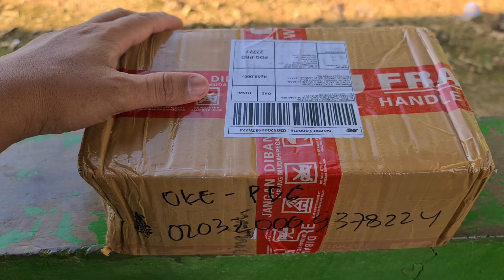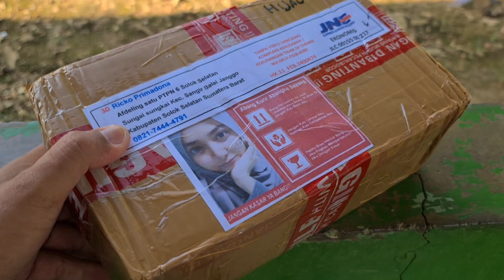CHAMBER HUMMER X NEW VERSION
WA.082174444791

Bagi Yang Berminat Boleh Langsung Inbox WA